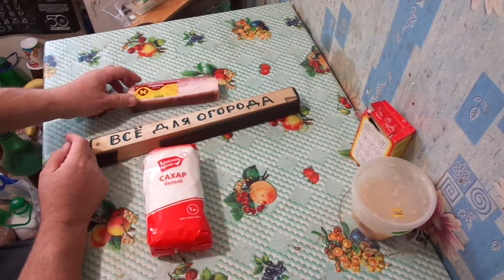Закупка продуктов до Нового года в прок.